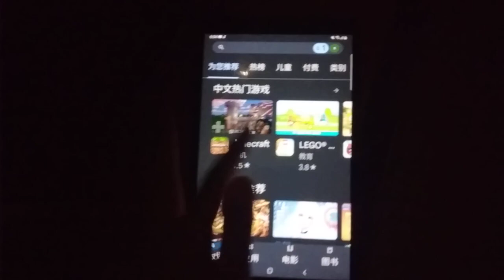Game Echo 5421